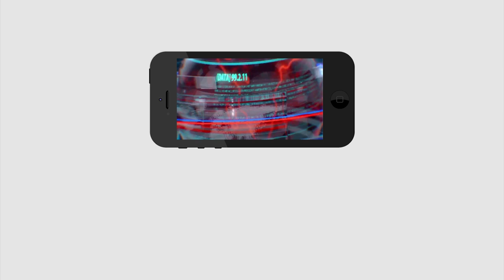AP CM Jagan Jagan Shocking News to Bar Owners | Cancel Bar Licence | PDTV News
బార్ ఓనర్లకు జగన్ బ్యాండ్ బజావో